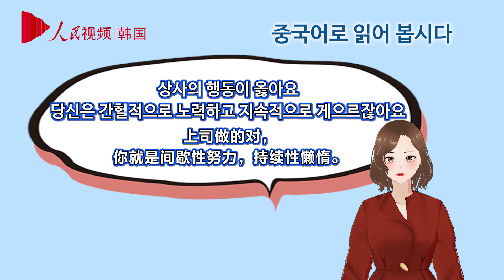│인민망 1분 실생활 중국어│‘补刀’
안녕하세요! 인민망입니다!

중국 유행어 ‘补刀’는 무슨 뜻일까요?

오늘 '인민망 1분 실생활 중국어'에서 배워봅시다!